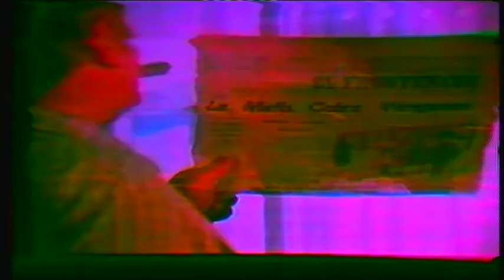Noise Glitch _ DistruKtor + O Machine